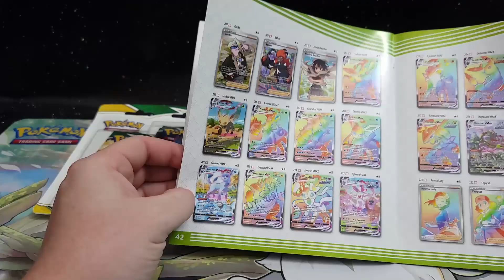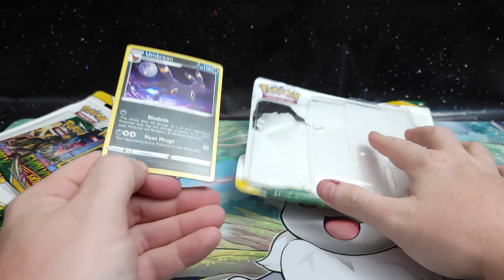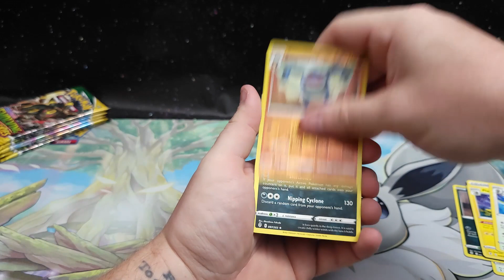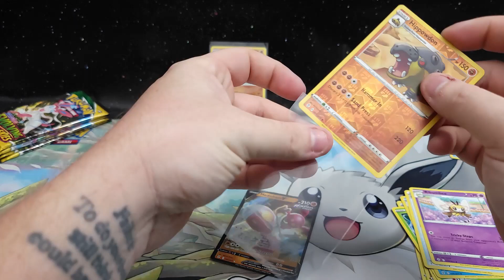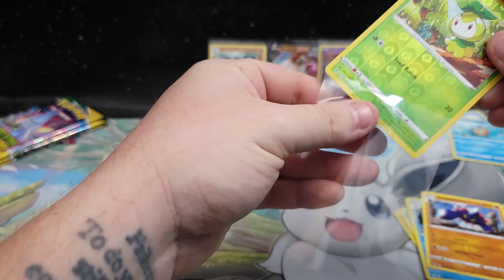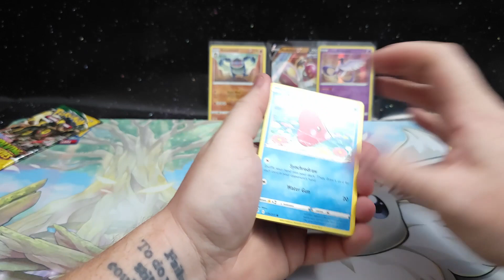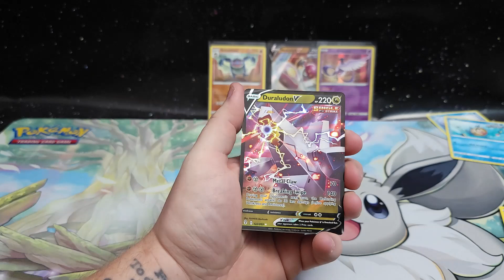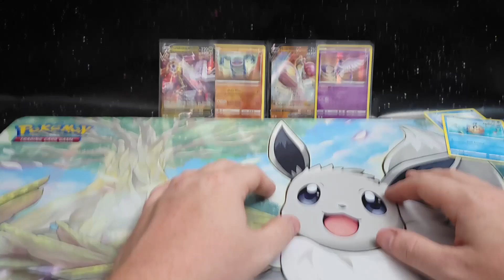EPISODE #215 EVOLVING SKIES 3 PACK BLISTERS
MY EBAY